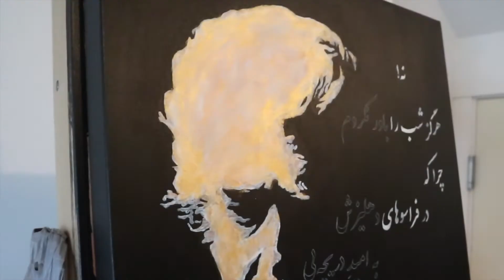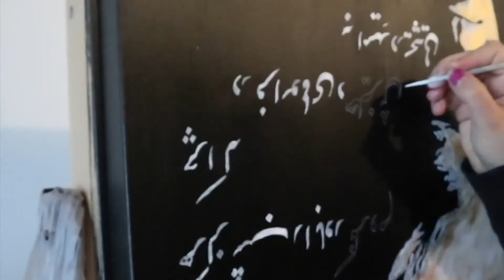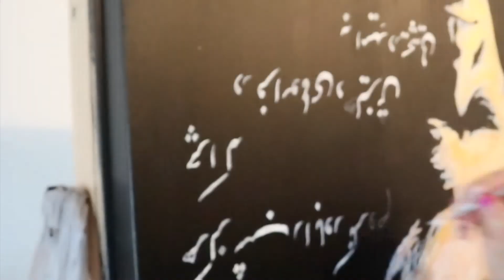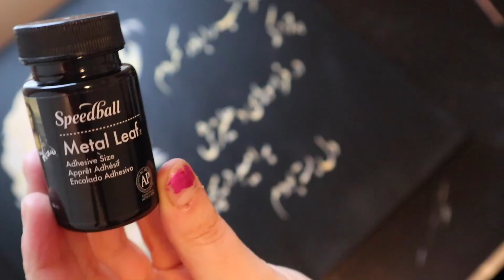Simple Silhouette Portrait Acrylic and Gold Leaf I Calligraphy Poetry I احمد شاملو-Ahmad Shamlou